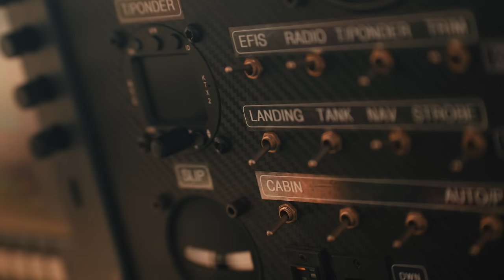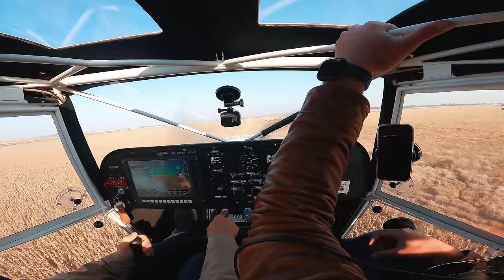FLYING INTO NAMPO FARM SHOW!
Just to be clear, we are not farmers. We just wanted to visit Nampo, the largest farm/agricultural show in the southern hemisphere.

Nampo is also an extremely large fly in destination for all the farmers that utilise their aircraft for normal travel due to the huge distances between towns in this area. We saw everything from miniature horses to enormous combine harvesters. Travis was like a kid in a candy store.

Any aviator is highly recommended to visit Nampo. You will be treated by a spectacle of airplanes and some very interesting air traffic control. They also do a very good burger inside the show, it just feels awkward to eat it there in front of the other cows.